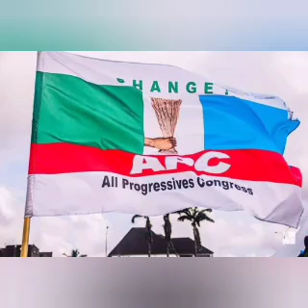DAVIDO REACTS TO A MAN SAYS HE SCAMMED APC OUT OF MONEY